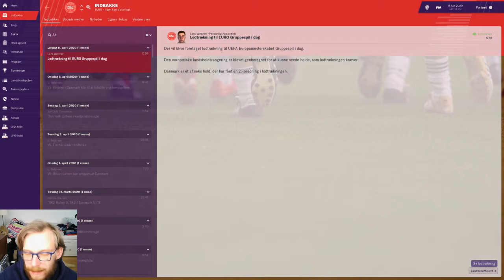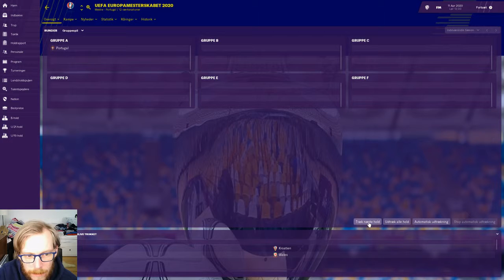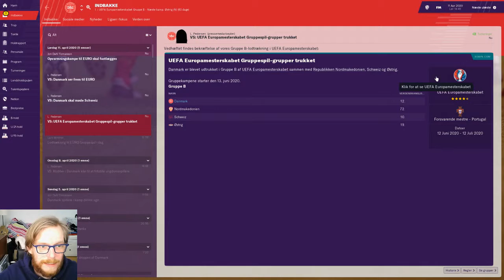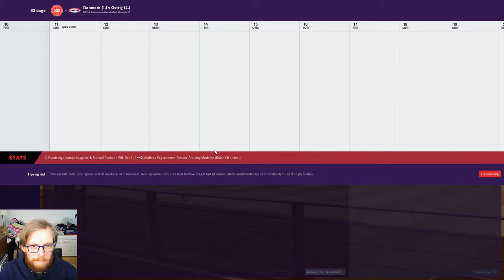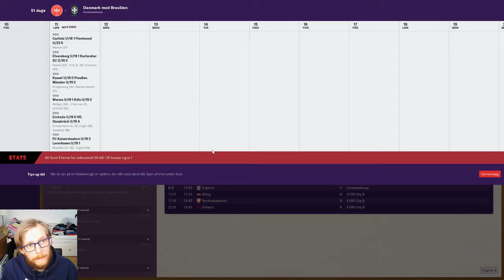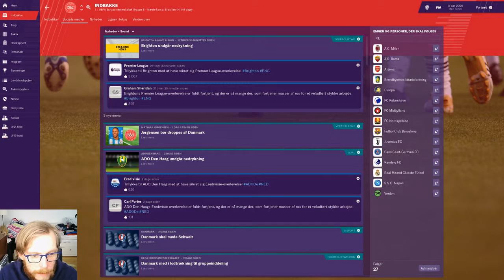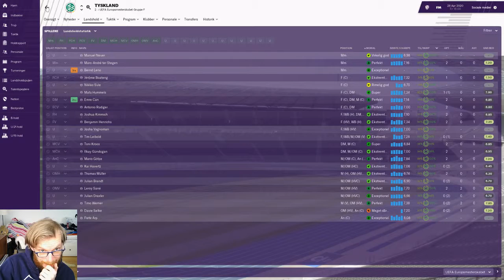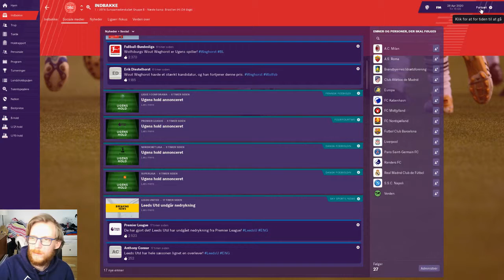FM19 - Danmark MODNYEMÅL - Episode 15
Lodtrækning til EM og Nations Leauge samt planlægning af venskabskampe!